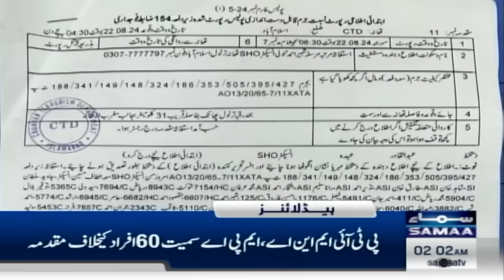Samaa News Headlines 2 AM | Passenger plane crashed!!! | 24 Aug 2024 | SAMAA TV